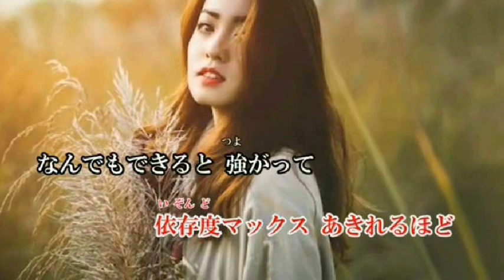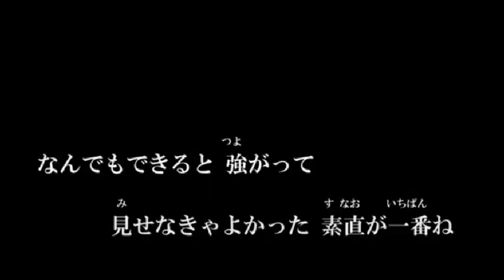【オリジナル曲】 ♪あなたにマックス♪ ‹元歌 中村美保 作詞 とまと 作曲 橘一平 歌：まいど›gg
オリジナル曲　元歌　中村美保さん
素敵な動画はサミーさん　歌ってみました　ありがとうございました＾＾）